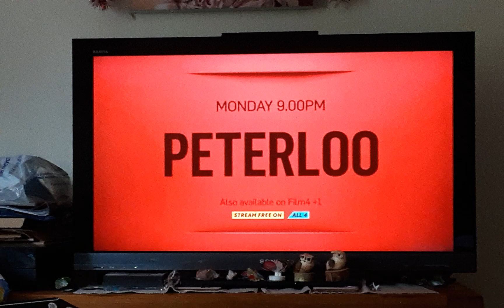Home Alone 3 1997 Film 4 Intro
Published in 15 Aug 2021